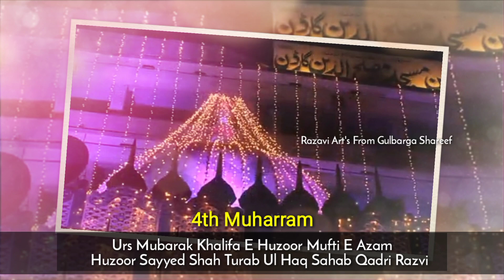4th Muharram Urs e Mubarak || Sayyed Shah Turab ul Haq Qadri || Manqabat Shah Turab ul Haq || Status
Mard e Momin mard e haq sayyed shah Turab ul haq Whatsapp Status 4Th Muharram ul Haram Urs e Sayyed Shah Turab Ul Haq

Beautiful Naat WhatsApp Status 2021 New Islamic 4k Status

Keywords & Tags

NaathWhatsAppStatus

Beautiful Islamic Naat Status

4K islamic whatsapp status

4K naat WhatsApp status video

Islamic Naat Status Video Naat WhatsApp Status Video

Beautiful Islamic Naat WhatsApp Status Islamic WhatsApp Status Video 2021

Best Special Naat WhatsApp Status

New Naat Sharif Mubarak Status

Naat WhatsApp Status New Islamic Status

Best Islamic Naat WhatsApp Status

Naal WhatsApp Status Video 2021

Beautiful Neat 2021 Status

video best naat status full screen best naat status 2021 naat status

status full status of naat best naat whatsapp status naat whatsapp status beautiful naat whatsapp status

new naat whatsapp status of 2021 new naat status New Naat status Islamic status Videos ts Arbic whatsapp status islamic whatsapp status

Islamic Naat Status
Jumu'ah Mubarak Status

*🔈For Latest Updates At Official Network*

{ _Razavi Art's From Gulbarga Shareef_ }